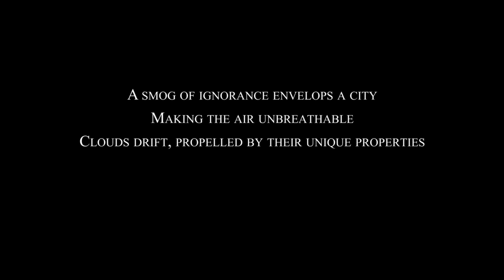Sci-Fi Short Film: "Kernel" | DUST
When the world has been pushed past breaking point, an aging neurobotanist collects and preserves what little of value remains.

"Kernel" by Olly Skillman-Wilson

More About "Kernel":
The world has become a place where information is tightly filtered and controlled, expelled into the air like a thick smog.
Leonard Paisley is an ageing neurobotanist, his life work to preserve the knowledge of the past in his biome. When some equipment malfunctions his commitment is tested.

"Kernel" Credits:
Olly Skillman-Wilson: Director, Writer, Lighting Artist
Laurence Nairne: Creative Producer, Script Editor, Animator
Charlie Minnion: Lead Compositor, Editor, Storyboard Artist
Hugh Herbert: Writer, Animator
Dan Emmerson: Animation Director
Luke Jefferson: Rigging, Texturing, Technical Director
Kai Fraser: Dynamics, Stereography
Liam Fraser: Dynamics, Stereography
Jake Jones: Modelling, Texturing, Compositing
Ryan Mace: Modelling, Texturing, Compositing
Nigel Kitts: Lead Texture Artist, Animator
Alan Matthewman: Fluid Dynamics, Cloth Simulation